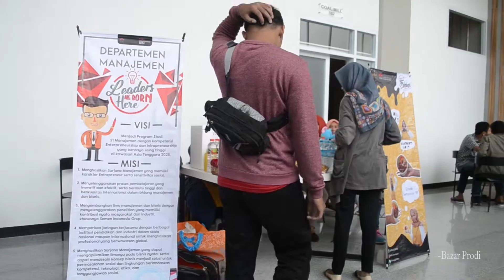February in Action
[FEBRUARI]

Nih serangkaian kegiatan yang dilaksanakan oleh Himpunan Mahasiswa Departemen Manajemen UISI di Bulan Februari, Februari merupakan bulan dimana kegiatan perkuliahan maupun program kerja organisasi mulai dilaksanakan. Kuy simak baik-baik video kami, agar kalian tahu kegiatan apa saja yang sudah dilakukan HMD Manajemen UISI.